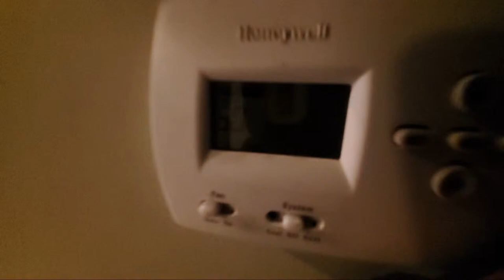Rainy Wednesday...IRL Livestream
ME & YOUTUBE: PLEASE SUBSCRIBE FOR NEW VIDEOS My variety channel offers livestreaming, rustic cooking, metal detecting, vintage radio repairs, cheap travel, van life, urbex, renovation and repair projects, and hanging out with friends. I do new uploads and or livestreams every day.
Want to support my travels and adventures on YouTube?

Support me for free when you shop on Amazon. Just use my link and shop as you normally do. No extra cost to you but a sweet help for me!